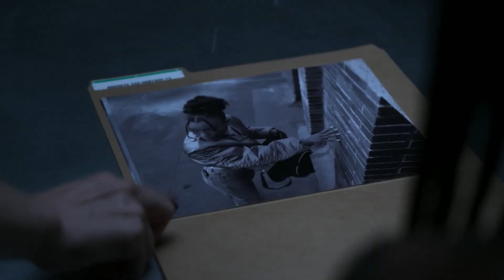Power Book II: Ghost Season 3 Episode 8 Trailer Explained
Next week on Starz, in Power Book II: Ghost season 3, episode 8, are you interested in learning a little bit more? Why would you not? With only a few episodes left in the current season, it is simple to anticipate that things will become insane based on what we have seen thus far. Allegiances might change and lives could be lost.